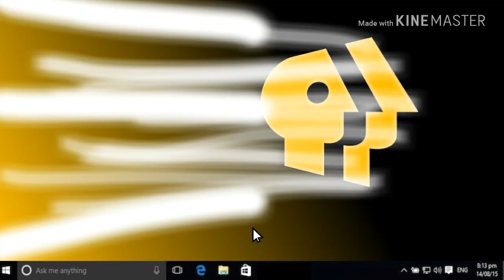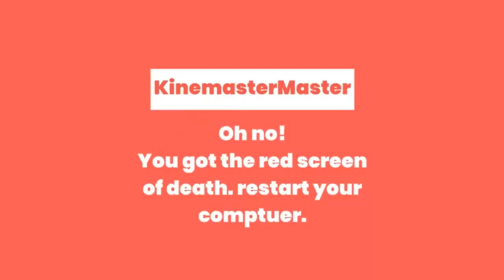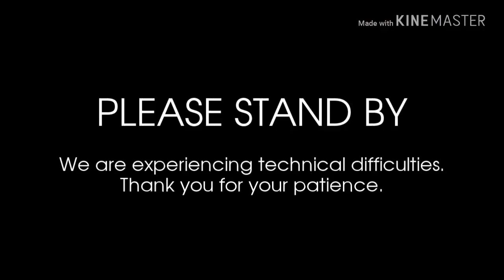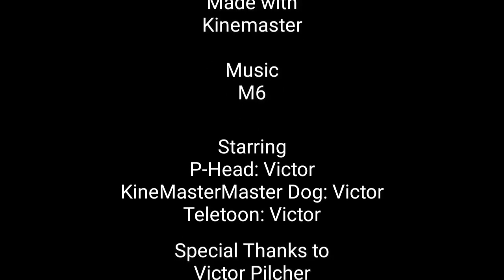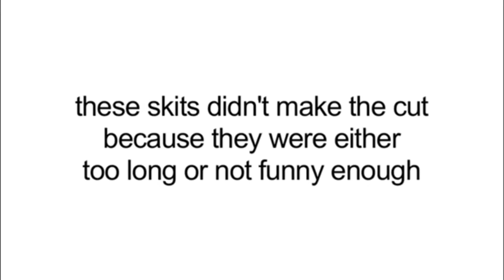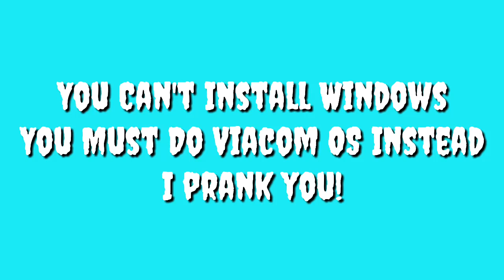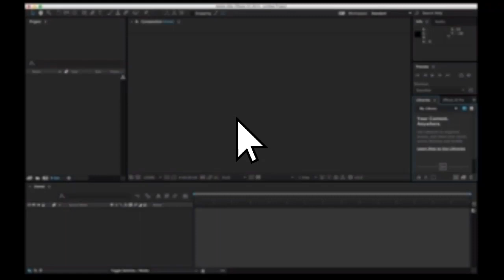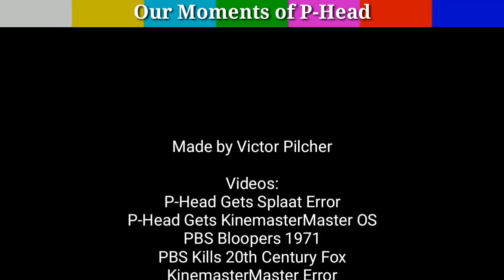Our Moments of P-Head: Season 1 (All Episodes)